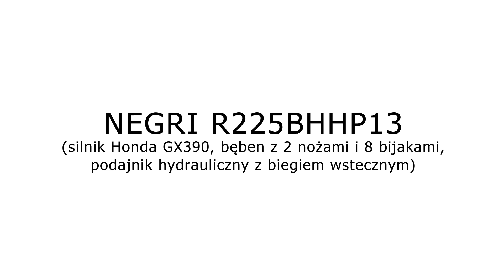Profesjonalny rozdrabniacz gałęzi NEGRI R225BHHP13 - zalety i praca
Rozdrabniacz bębnowy NEGRI R225 to idealna maszyna pod usługi lub wypożyczalnie sprzętu. Napędzany 12-konnym silnikiem komercyjnym Honda GX390, z 2 nożami i 8 bijakami, podajnikiem hydraulicznym z płynnym napędem i biegiem wstecznym. Recenzja + pokaz możliwości bestii.